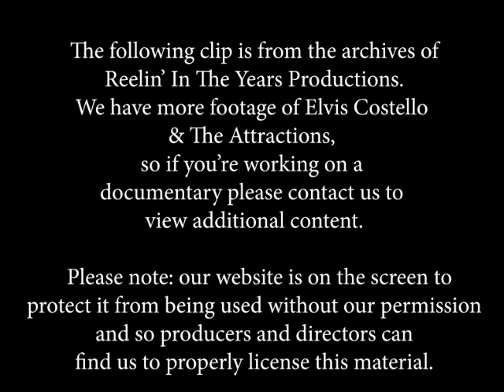Elvis Costello • “Man Out Of Time/King Horse/Everyday I Write The Book” • 1983 [RITY Archive]